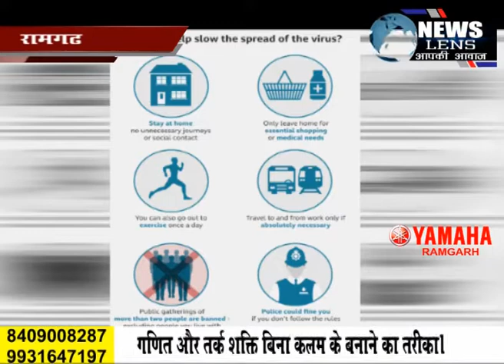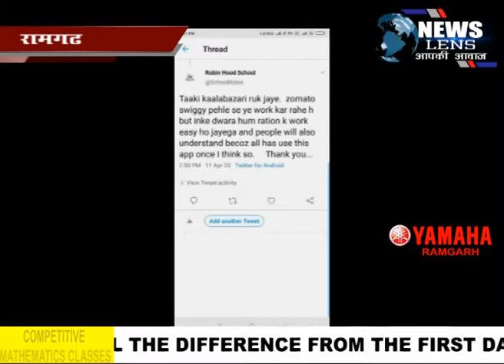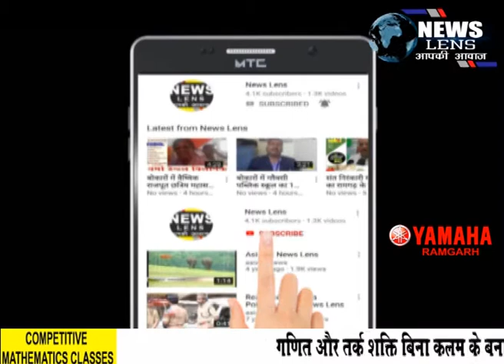रोबिन हुड प्ले स्कूल की डायरेक्टर वर्षा अग्रवाल ने बताया कि घर पर मास्क कैसे बनाया जाता है।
NEWS LENS

वैश्विक महामारी कोरोना वायरस के संक्रमण से सिर्फ आपकी सावधानियां को बचा सकती है जिसके तहत आपको सबसे पहले लॉक डाउन के नियमों का पालन करते हुए अपने घर में रहना है वही साफ सफाई का शत-प्रतिशत ध्यान रखना जिसके लिए आपको बार-बार अपने हाथों को साबुन अथवा सैनिटाइजर से धोने की आवश्यकता है वही अगर आप बाहर जाते हैं तो मास्क लगाना अति आवश्यक है। लेकिन बढ़ते संक्रमण की वजह से कई जगह मास्क की शॉर्टेज देखी जा रही है  जिसका फायदा उठाते हुए लोग इस परिस्थिति में भी कालाबाजारी करने से बाज नहीं आ रहे हैं । लेकिन आपको अगर मास्क नहीं मिल पा रहा है तो आप इसके संक्रमण को रोकने के लिए कुछ घरेलू तरकीब से बनाए गए मास्क के जरिए खुद को बहुत हद तक सुरक्षित रख सकते हैं आप आसानी से अपने साफ सुथरे रूमाल से मास्क बना सकते हैं । इसी के तहत
रामगढ़ के रोबिन हुड प्ले स्कूल की डायरेक्टर वर्षा अग्रवाल ने बताया कि घर पर मास्क कैसे बनाया जाता है।
उन्होंने कहा कि वैश्विक महामारी कोरोना वायरस से बचने के लिए मास्क बहुत जरूरी है आज कल  मास्क की किल्लत बाजार में काफी देखी जा रही है , हालांकि लोगों को घर पर सेनिटाइजर बनाने में थोड़ी मुश्किल होती होगी, लेकिन वह घर बैठे आसानी से अपने रुमाल से दो मिनट में मास्क बना सकते हैं। दूसरी तरफ  कोरोना वायरस को लेकर बढ़ते संक्रमण को देखते हुए बताया कि इस लॉक डाउन में दुकानदारों की कालाबाजारी को रोकने के लिए प्रधानमंत्री को ट्वीट की है जिसमें उसमें लिखा है कि स्वेगी जोमैटो जैसी कंपनियां लोगों की मनपसंद होटलों से मनपसंद होम डिलीवरी सर्विस देती है अगर लोगों के घर-घर में लिस्ट के हिसाब से राशन भी  डिलीवरी दे तो कालाबाजारी पर लगाम लगाया जा सकता है और लोग राशन लेने के बहाने बाहर जाने से बचेंगे और सोशल डिस्टेंसिंग का पूर्ण रुप से पालन होगा।